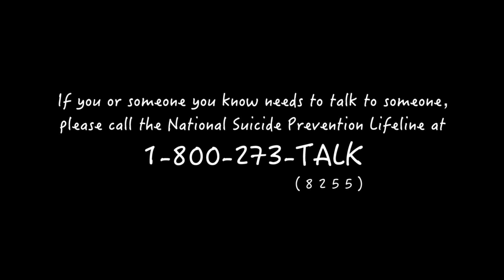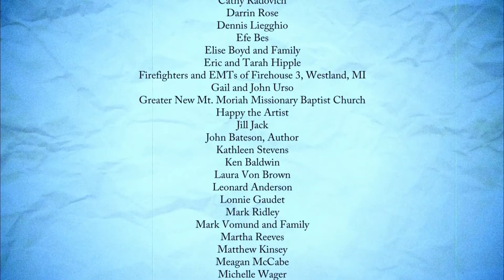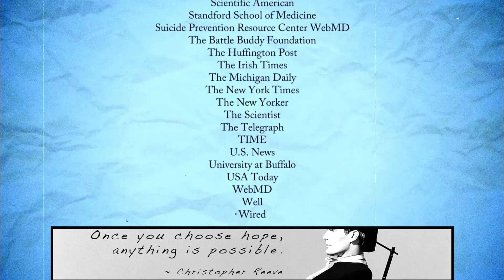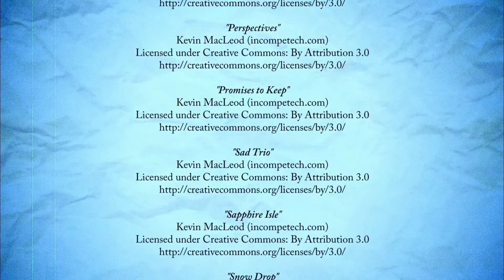Death is NOT the Answer (2016) - "You are NOT Alone"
DVD DESCRIPTION:
Delve deeply into the complex, often misunderstood world of depression and suicide as we listen to many of the nation’s most respected mental health professionals and listen to the personal stories of those affected by this epidemic.

CLIP DESCRIPTION:
If you or someone you know needs to talk to someone, please call the National Suicide Prevention Lifeline at 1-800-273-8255. Death is NOT the Answer.